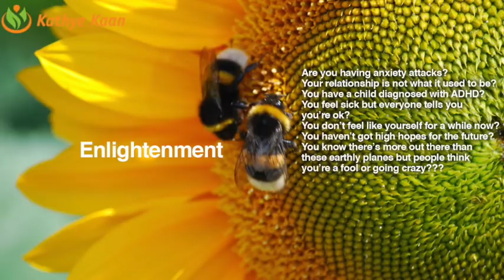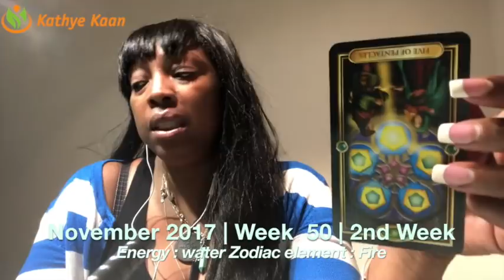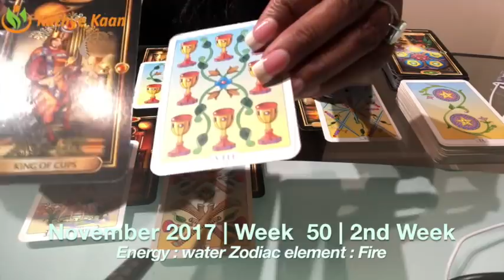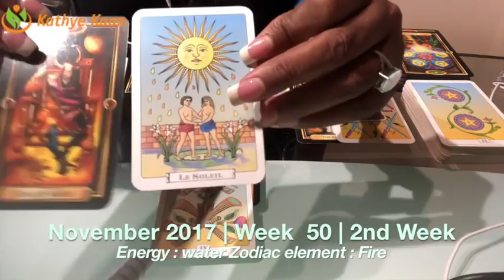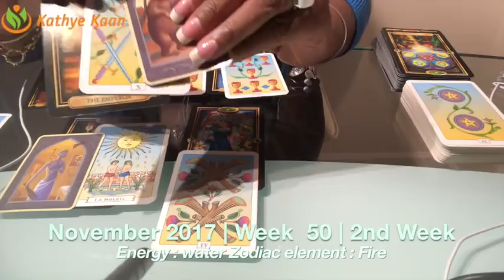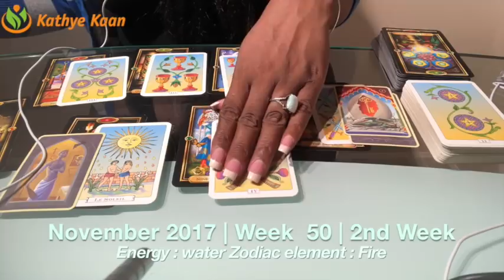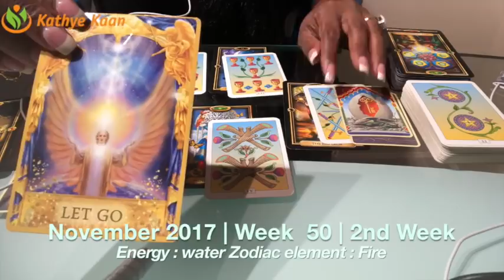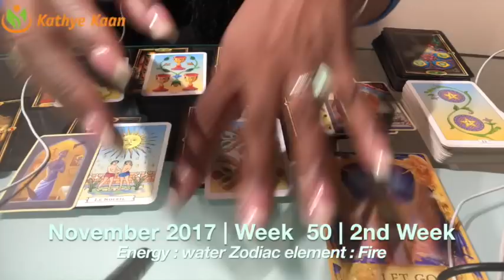LIBRA Weekly Reading Psychic Tarot Horoscope | Week 50 | 11 - 17 December